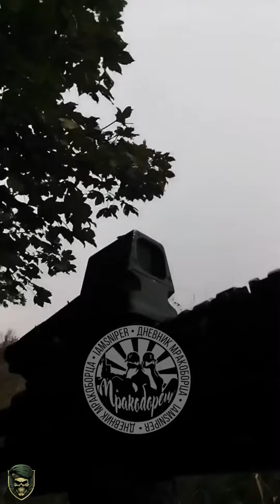+18 GOPRO Special Forces ACHMAT Kills Ukrainian Soldier.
►Video from the Ukrainian-Russian War depicting the special forces of Kadyrov's 'ACHMAT' engaged in intense combat with a Ukrainian unit.

►One of the Ukrainian soldiers gets hit and killed on the spot.

                          ♠♠♠ The Daily dose of intense war films ♠♠♠

                                        ♠♠Join Our War Company ♠♠